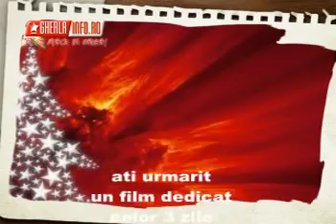Pigo Pinguinul din Gherla si reteta de ciocolata fierbinte cu lapte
Pigo Pinguinul din Gherla are pentru voi o reteta deosebita: ciocolata fierbinte cu lapte. Descoperirea acestei retete s-a facut odata cu cele trei zile fara apa in orasul Gherla, chiar la revenirea apei, sub forma de ciocolata fierbinte